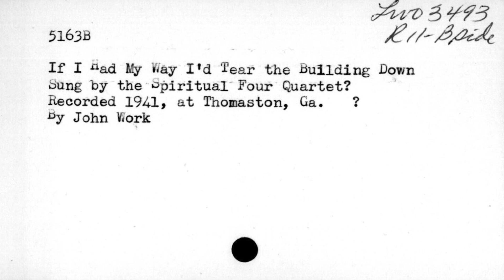John The Revelator The Spiritual Four Quartet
John Wesley Work III was a great Folklorist and Ethnomusicologist ...and descends from three generations of Fisk and Black Spiritual.

Though the card says another song he recorded by the Spiritual Four Quartet. The song that plays is a version of John The Revelator!